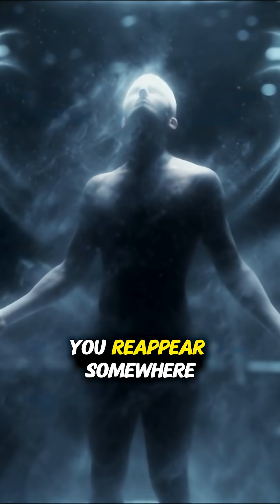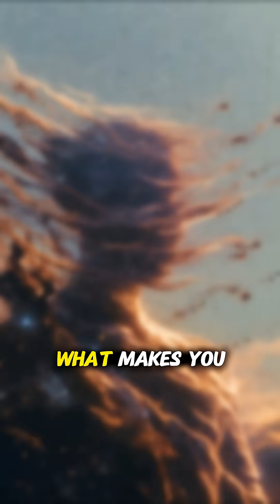Teleportation isn't what you think it is physics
Teleportation sounds simple, but the question of personal identity makes it disturbing: Is the person who arrives still you? This video explores the concept, clarifying that in real physics, "teleportation particles" don't move people at all; instead, scientists can teleport information, specifically the quantum state of a particle. We examine "how does teleportation work" and the implications for "future technology" and "data transfer" as we question "is teleportation possible" beyond science fiction. This explanation of "physics explained" will clarify the difference between popular belief and scientific reality.

Curious Intellectual